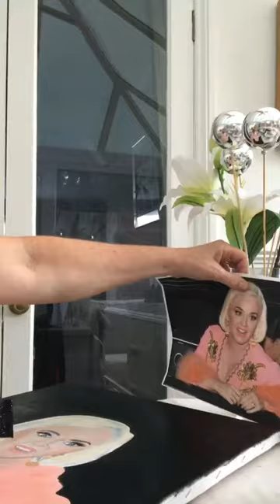Painting Katy Perry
Medium - Acrylics